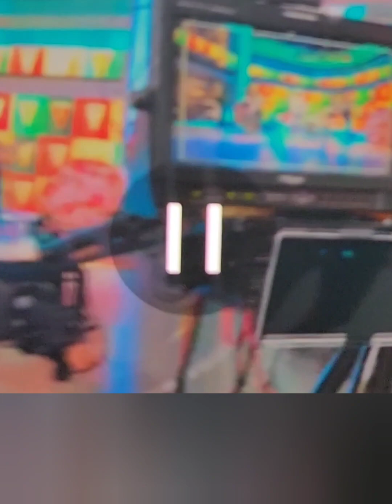Siguen llegandole pizzas A J0s3 T0rr3s.